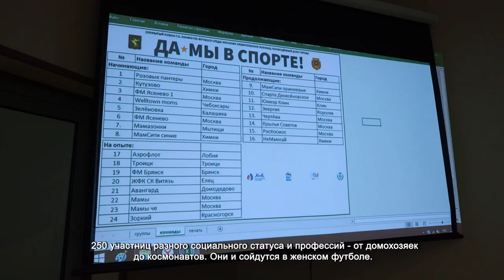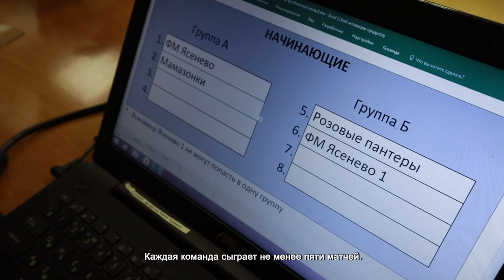В ХИМКАХ ПРОВЕДУТ ТУРНИР «ДА! МЫ В СПОРТЕ»